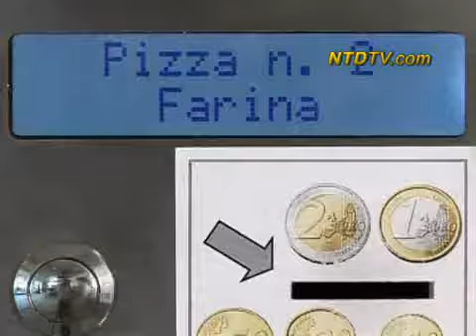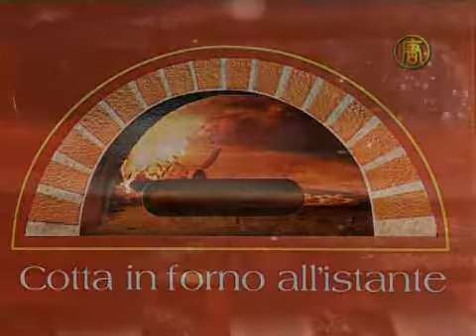Un distributeur de pizza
Avoir une pizza rien qu'en pressant un bouton, c'est ce que les Italiens auront avec ce nouveau distributeur de pizza qui débarquera dans les rues d'Italie dans les semaines à venir.

Cette machine estampillée "Let's Pizza" a été conçue en collaboration par l'université de Bologne et le groupe alimentaire anglo-néerlandais Unilever.

Claudio Torghele en est le concepteur :

" Ça ressemble à une machine à café. La différence est qu'elle fait des pizzas, grâce à un procédé très simple. Le client a le choix entre 4 variétés de pizzas, il introduit ses pièces dans la fente et la pizza est prête en seulement 2'30. ''

La machine utilise des infrarouges ainsi qu'une technologie mise au moins pour fabriquer et pétrir la pâte, puis elle étale la sauce tomate, la garniture, et peut cuire la pizza.

Le résultat final est prêt, cela a pris moins de 3 minutes et coûte 5 €.

Dans une pizzeria de Naples, les chefs préparent leurs authentiques pizzas dont les recettes remontent au XVIIIème siècle.

Ils doutent de l'intérêt du distributeur :

" On devrait réduire en miettes cette machine à pizza et la remplacer par le bon vieux juke-box qui au moins a du charme ! "

Les pizzas traditionnelles coûtent environ 10 € et le temps est un ingrédient précieux dans leur réussite car la pâte doit reposer pendant 12 heures pour lever et le four doit être préchauffé à 300 °.

Marcello, pizzaïolo :
" Malheureusement, aujourd'hui les gens inventent n'importe quoi, mais c'est sans comparaison, surtout en terme de qualité. Le seul bénéfice à y trouver est le prix. "

Les concepteurs du distributeur quant à eux y ont mis beaucoup d'espoir et projettent déjà de la faire venir en Europe et aux Etats-Unis.